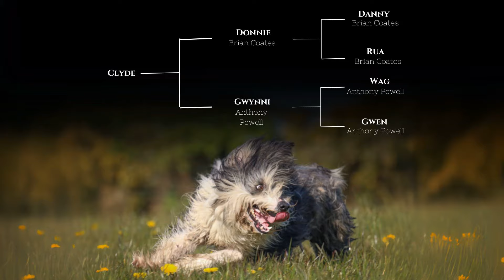Lot 23: Clyde - 4.9.24 Farmers Marts Dolgellau Online Sheepdog Auction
Rare opportunity to purchase a fully trained purebred working beardie. Clyde is a 2 year old dog with bags of speed and power with 6 months of intensive farm work under its belt. Has a big engine and will run and work all day as well as being an exceptional catcher of stock being able to catch ewes and lambs with ease without marking them. The majority of his work has been on in-ground filling prattleys, moving big mobs of ewes and lambs, pen work as well general stock moves but he has worked rougher ground a few times where he excelled at bruising his way through tough cover like bracken and rushes. Will move stubborn animals like Ewes with lambs at foot as well as cows.
Any queries or questions feel free to phone or message Dyfed on 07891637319